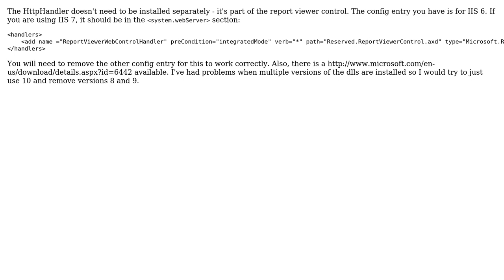Missing Microsoft.Reporting.WebForms.HttpHandler?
With thanks & praise to God, and with thanks to the many people who have made this project possible! | Content (except music & images) licensed under CC BY-SA | Music | Images & others | With thanks to user Luka Milani user Anna Brenden and the Stack Exchange Network Trademarks are property of their respective owners. You are responsible for your own actions.